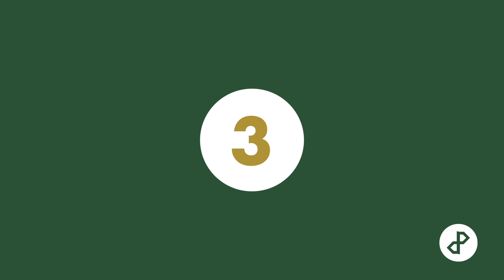Prdx Kids Live - May 31, 2020